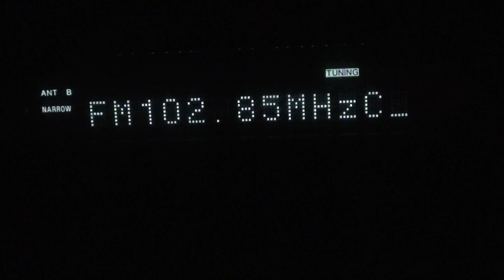102.8 Cultural Barlad peste Pro la Fundulea